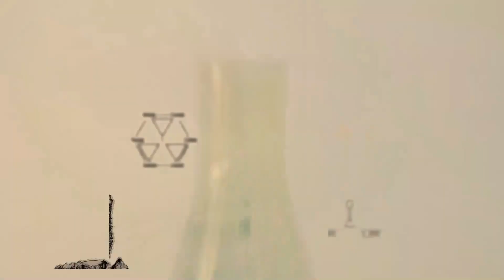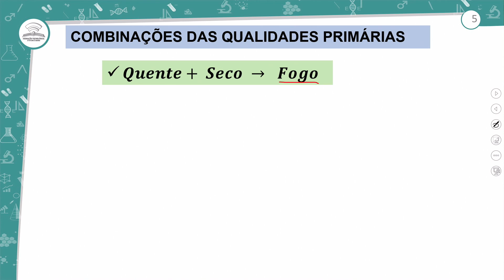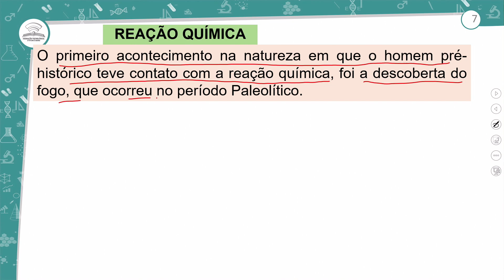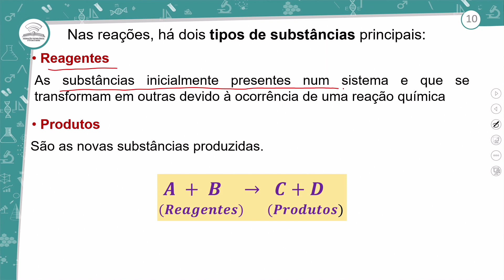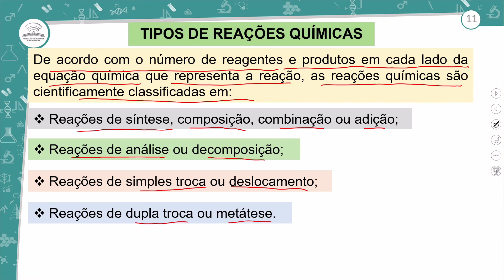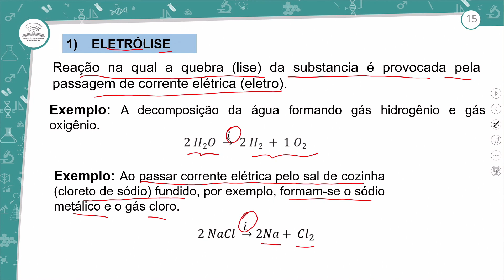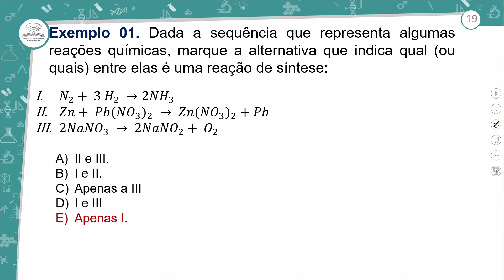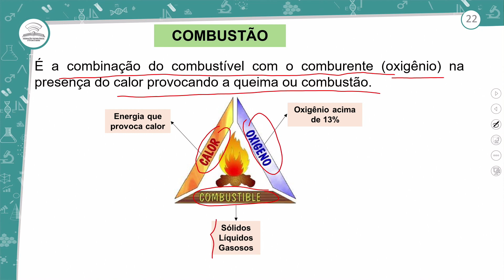8.1 - REAÇÕES QUÍMICAS – PARTE I - QUÍMICA - 1º ANO E.M - AULA 8.1/2023